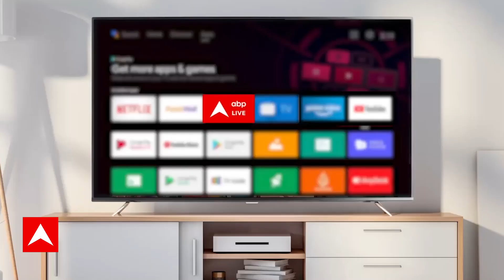इस नए शो में नजर आएंगी Akshita Mudgal...